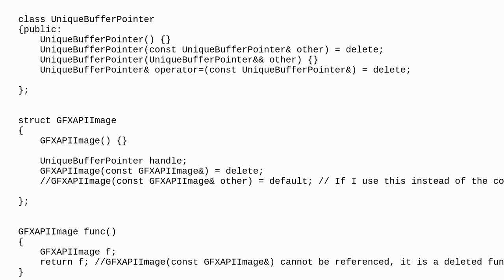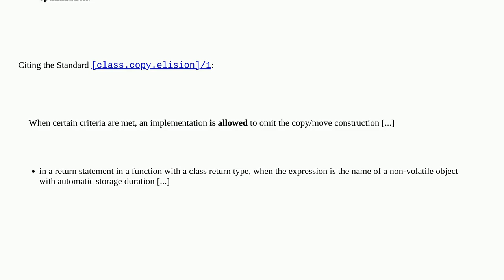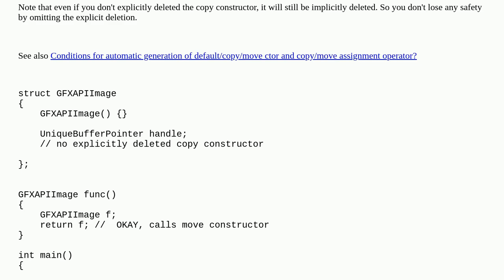Why isn't named return value optimization working here?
A special thanks goes out to the community

  return-value-optimization c++